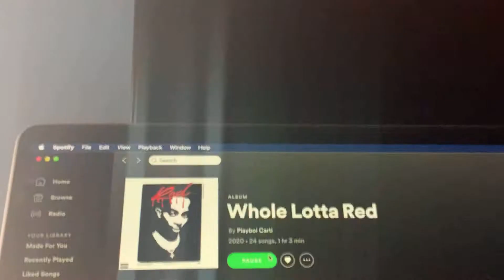ME WHEN CARTI DROPPED